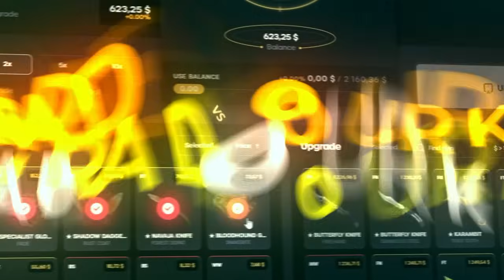2024’ün İLK KAPIŞMASI (Sürpriz Yenilikler)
Merhaba Ben Anıl Parlaklı Sizin bildiğiniz şekilde CyberRulz, Youtube benim için büyük bir hobi hem eğlenirken hem de izleyicilerimi eğlendirmek amacıyla açtığım bu kanalda yeni videolarla sizleri eğlendirmeye çalışıyorum. BEĞEN!  EĞLEN!!